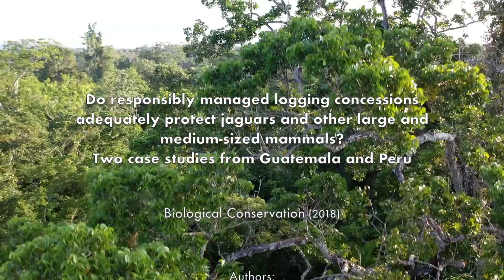Jaguar conservation and forest concessions in Guatemala and Peru | Video Abstract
Large areas of tropical forest have been designated for timber production but logging practices vary widely. Reduced-impact logging is considered best practice and third-party certification aims to ensure that strict standards are met. This includes minimizing the number of roads constructed, avoiding sensitive areas and strictly regulating hunting. Large scale camera trap grids were utilized in Guatemala and Peru to evaluate the impact of reduced-impact logging in certified concessions upon the large and medium-sized mammal fauna with special emphasis on jaguars (Panthera onca). Spatial capture-recapture models showed that jaguar density in Peru (4.54 ± 0.83 ind. 100 km−2) was significantly higher than in Guatemala (1.52 ± 0.34 ind. 100 km−2) but in both regions, densities were comparable to protected areas. Camera traps detected 22 species of large and medium sized mammals in Guatemala and 27 in Peru and a multi-species occupancy model revealed that logging had no negative impact on any of the species studied and actually had an initial positive impact on several herbivore species. We found no avoidance of logging roads; in fact, many species, especially carnivores, frequently used logging roads as movement corridors. Our results indicate that well-managed logging concessions can maintain important populations of large and medium-sized mammals including large herbivores and large carnivores as long as hunting is controlled and timber volumes extracted are low. Responsible forest management would therefore be an ideal activity in the buffer zones and multiple use zones of protected areas creating much less impact and conflict than alternatives such as agriculture or cattle ranching while still providing economic opportunities. Logging concessions can also play an important role in maintaining landscape connectivity between protected areas.

Tobler MW, Garcia-Anleu R, Carrillo-Percastegui SE, Ponce-Santizo G, Polisar J, Zuñiga-Hartley A, Goldstein I (2018) Do responsibly managed logging concessions adequately protect jaguars and other large and medium-sized mammals? Two case studies from Guatemala and Peru. Biological Conservation 220:245–253.